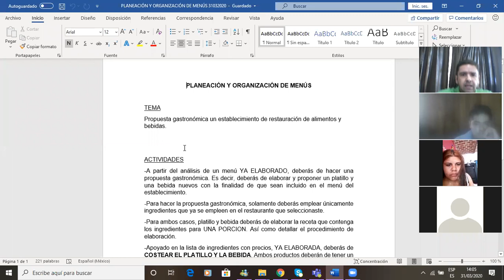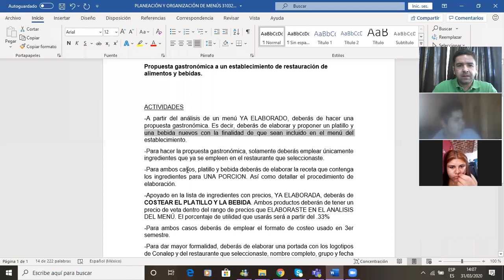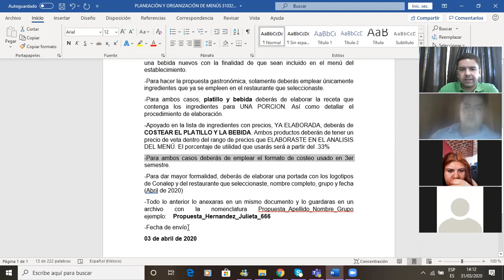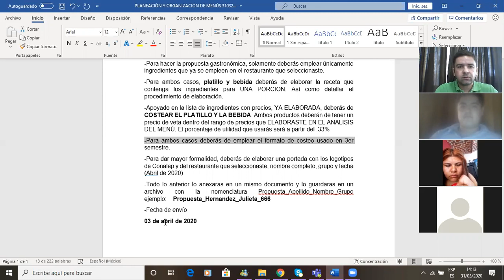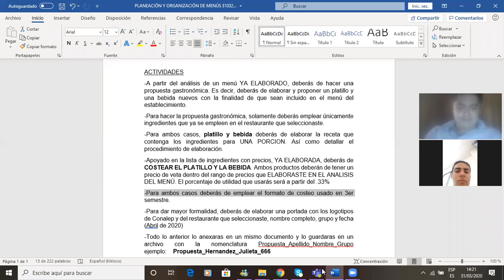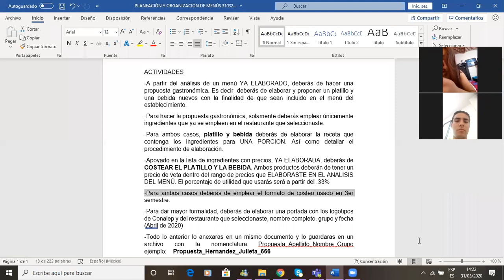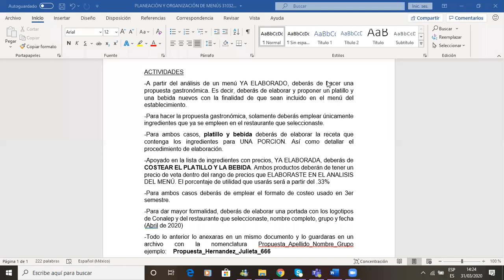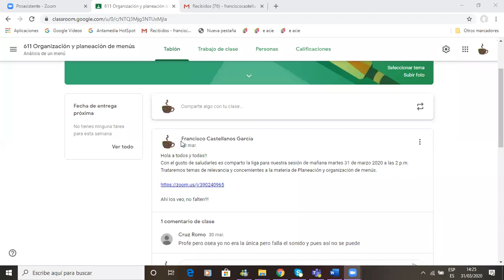611 Planeación y organización de menús 310320